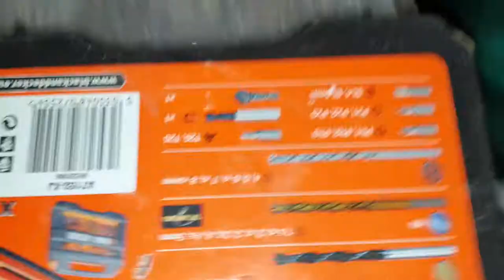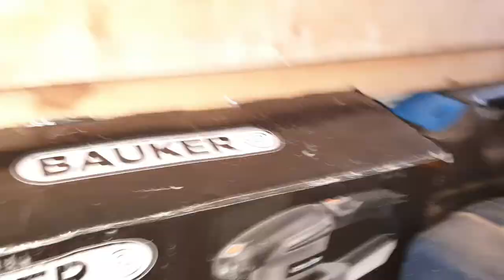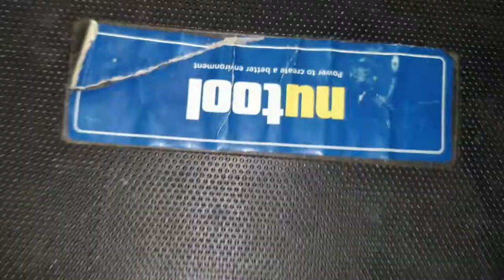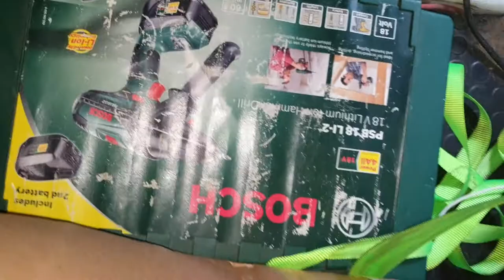Van tools 1